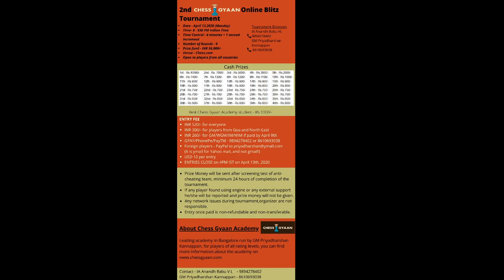Analyzing the game of Alexander Kotov - 21 Gems of Chess with Chess Gyaan Academy & Follow Chess app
GM Priyadharshan Kannappan looks at the game Kotov Alexander - Taimanov, Mark E, Candidates(11) Zurich 1953.

21 Gems of Chess is a series done by Chess Gyaan Academy in partnership with Follow Chess app, to provide chess content to the people when various governments across the world have lockdowns due to Corona Virus.

We believe that Chess will be a very useful tool to beat the boredom in this timeframe, so we have decided to analyse the game of 1 legendary chess player every day.